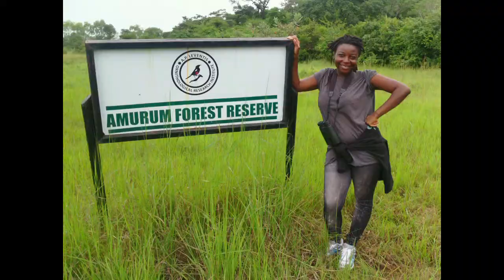Nigeria Urlaub/Vacation,Teil 10#22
Kurzes Video über unseren Urlaub in Nigeria. Ein ganz nromaler Alltag, mit Kindergeburtstag und Wochenmarkt in Fobur.